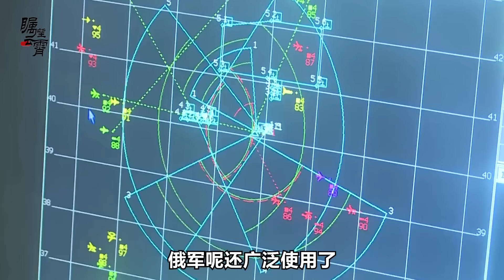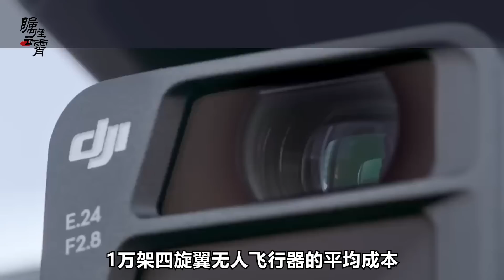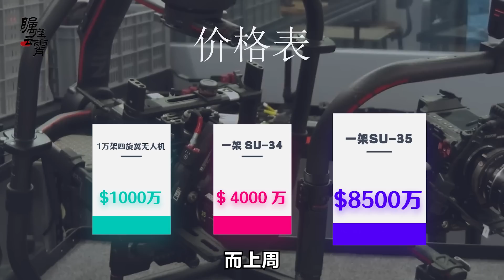烏克蘭軍隊每天損失300多架無人機，中國企業發財的日子還在後面【傅前哨】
正在進行的俄烏衝突，被認為是一場無人機重塑製空權的戰爭
烏克蘭軍隊每天損失300多架無人機，中國企業發財的日子還在後面
矚望雲霄 傅前哨 本頻道製作的所有影片都是為了向觀眾傳遞有趣的社會時事新聞，絕對符合平台的使用政策。